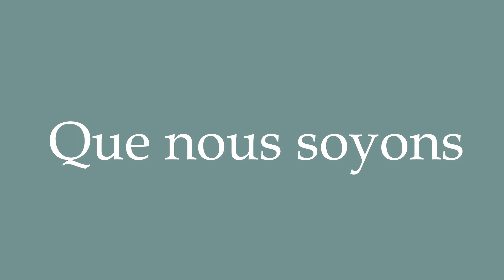How to Pronounce ''Que nous soyons'' (Let us be) Correctly in French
Learn how to say and properly pronounce ''Que nous soyons'' in French with this free pronunciation tutorial. Apprenez à prononcer des mots en français grâce à nos tutoriels.